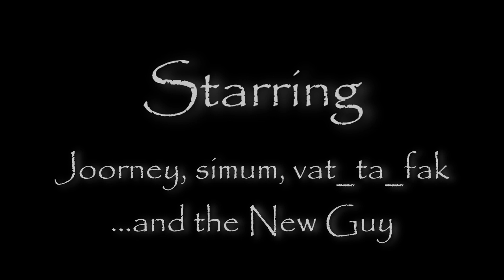Super Pirate Adventure Skyblock Challenge part 6